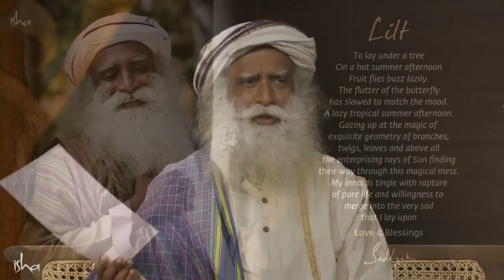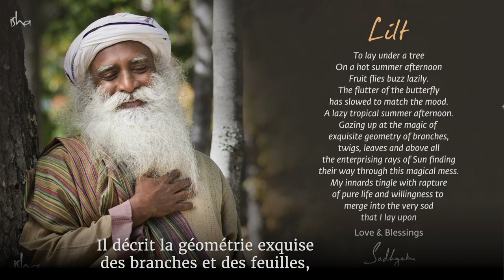Le paradis n'est pas un bel endroit ! | Sadhguru Français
06:58 Situation actuelle dans le monde
14:38 Poème de Sadhguru : Cadence
18:17 Le plus gros problème à l'heure actuelle
33:53 Emporte-t-on notre savoir et nos expériences dans la prochaine vie ?